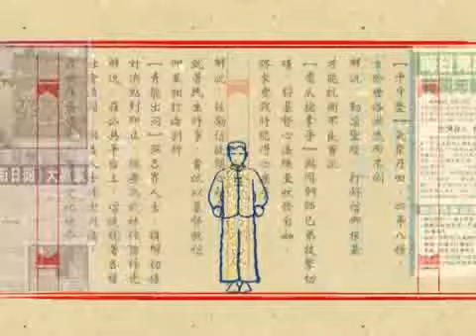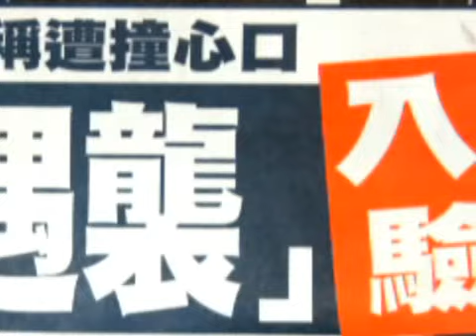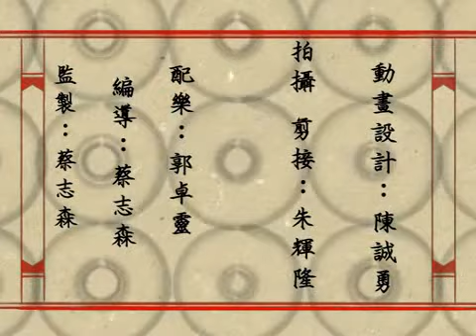時事木人巷--政府短視市民長遠受害